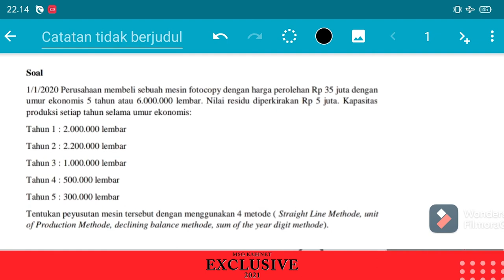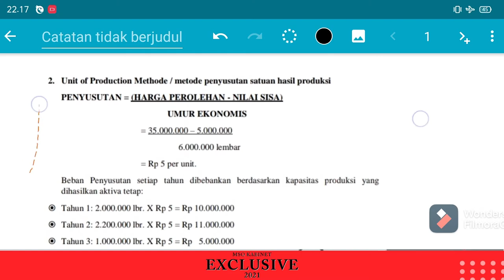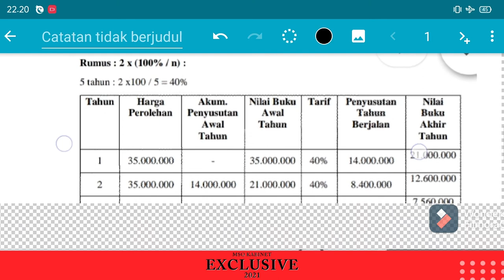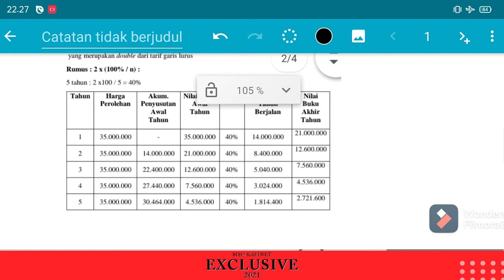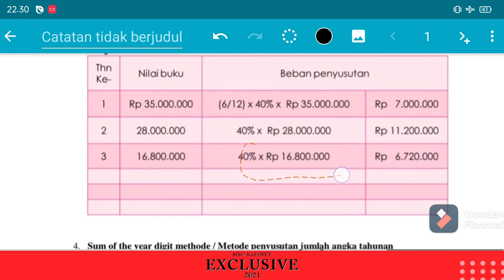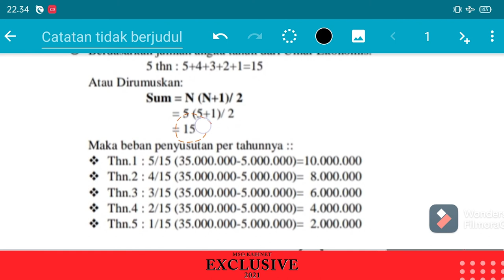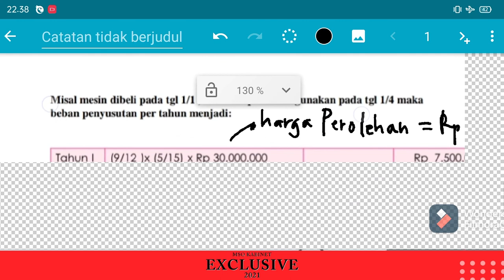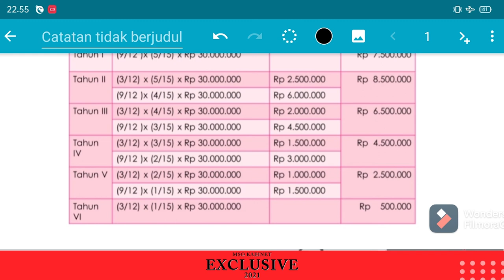Pembahasan UAS Pengantar Akuntansi 2 tahun 2019/2020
Hello, management people! 👋🏻
Kami dari Divisi Academic and Student Development (ASD) MSO mempersembahkan video ini untuk kalian semua yang membutuhkan. Semoga bermanfaat! ✨

Terima kasih
Good luck✨